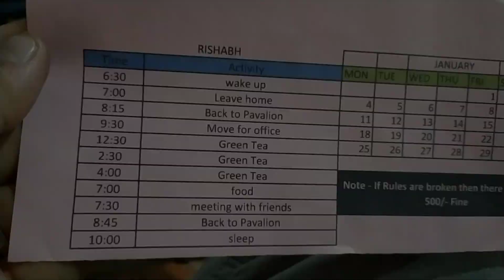Hamara Bhaiya Risky | Vlog2 | Vlog with Tagala